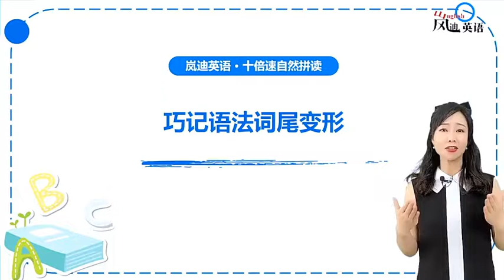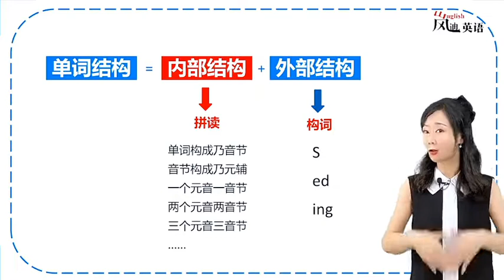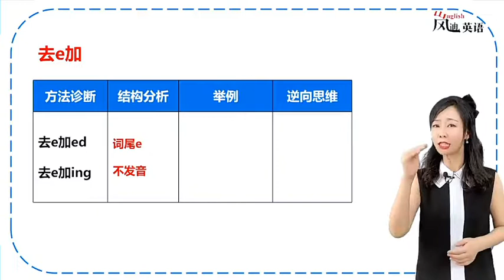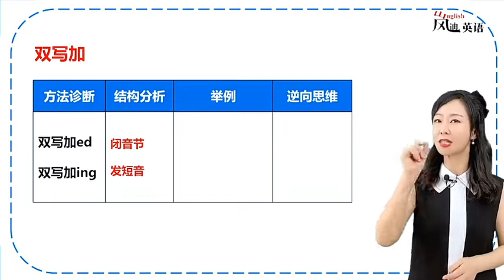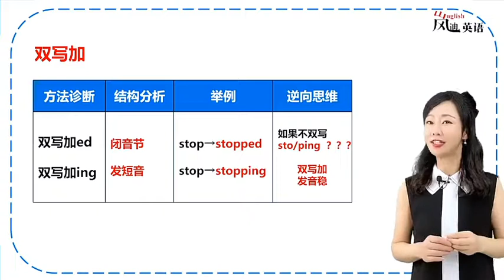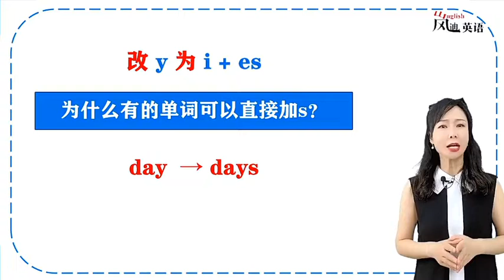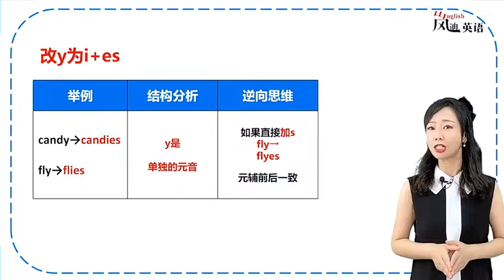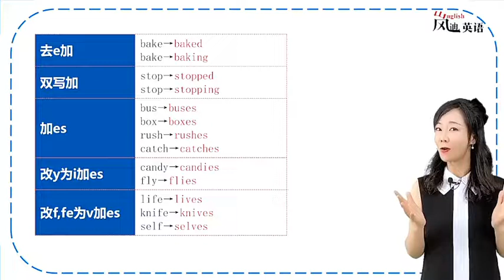（自然拼读）第27课：语法词尾变形